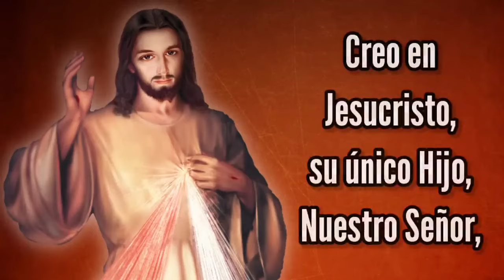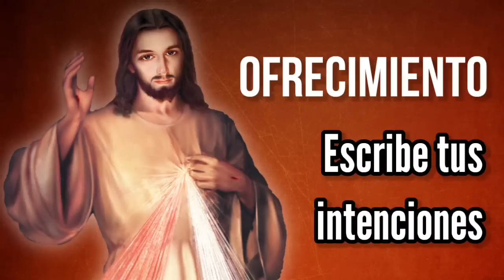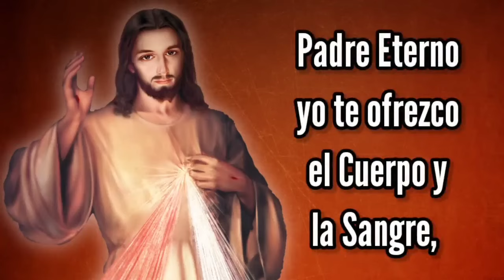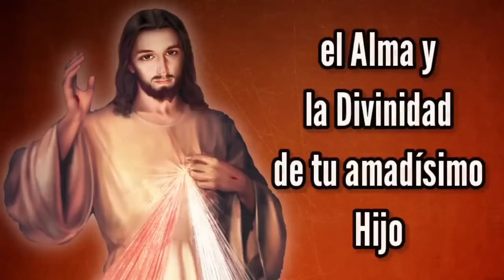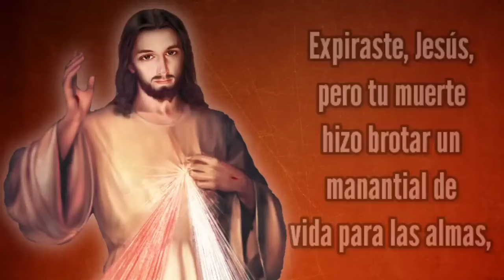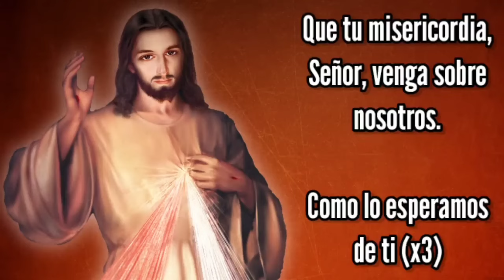Coronilla de la Misericordia | MIÉRCOLES 11 de SEPTIEMBRE | Wilson Tamayo